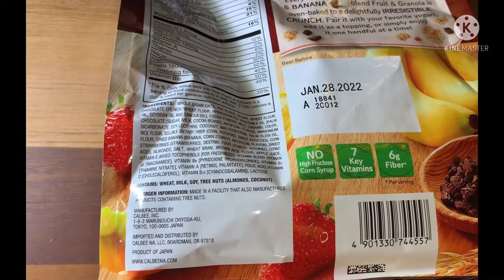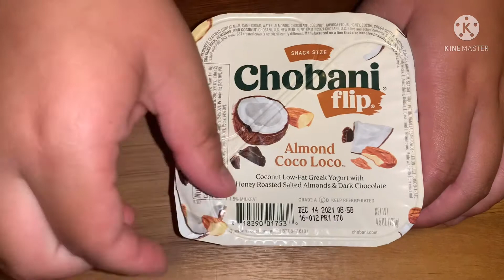V292 : My Appetite Grew Up With Stinky Beans & Pungent Belachan Chili 😅// Bukan Buat Saya, Gaes 😆